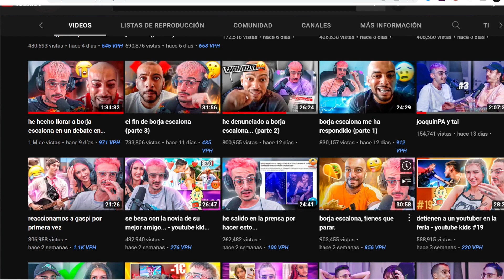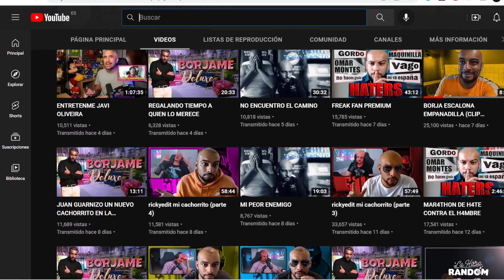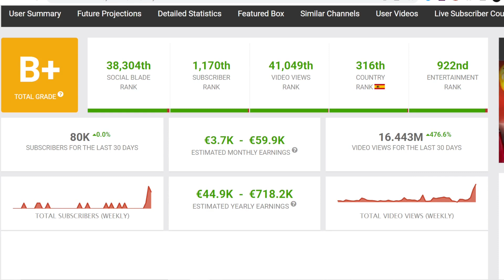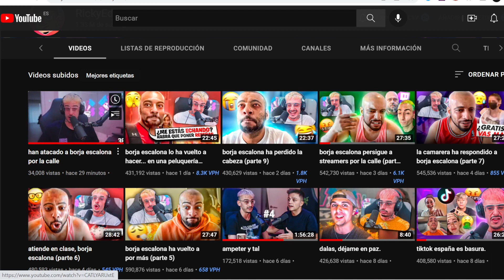BORJA ESCALONA le regala ESTO a RICKYEDIT (No lo vas a creer)